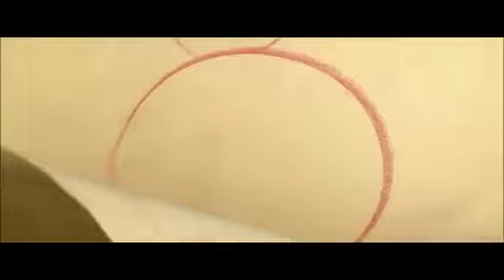FROZEN 1-2 INTRO SONG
FROZEN MOVIE with short intro for acapella (Vuelie)
Hope you enjoy this video acapella choir intro song of frozen
Thankyou.